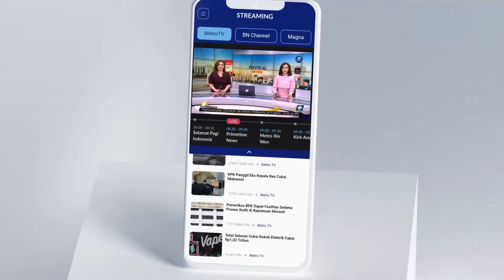Polda Jambi Sulap Layanan SPT Bak Hotel Bintang 5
MetroTV, Gedung sentra pelayanan terpadu Polda Jambi, menuai pujian masyarakat. Gedung itu dihiar semewah mungkin agar masyarakat nyaman dan tidak ada rasa takut saat datang ke Polda.